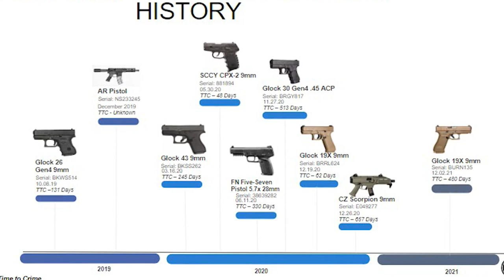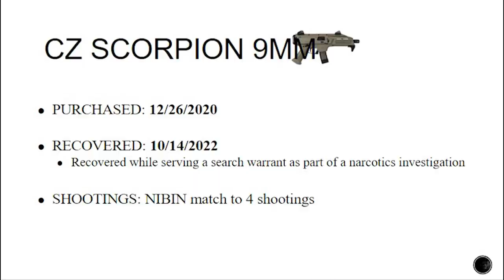Years-long APD investigation connects nine legally bought guns to 17 shootings around Albuquerque